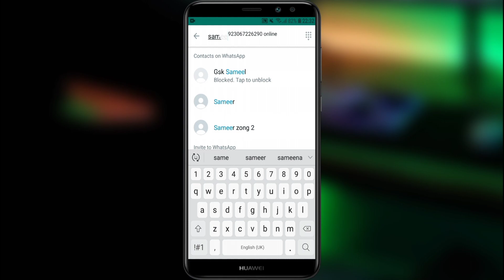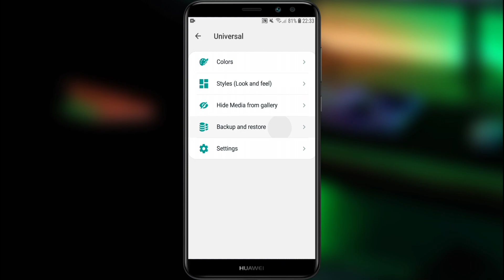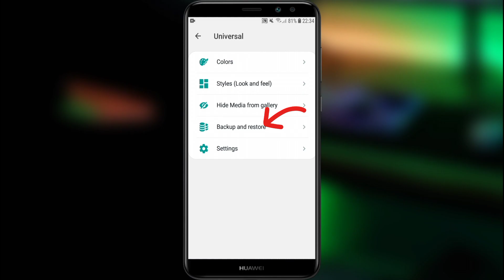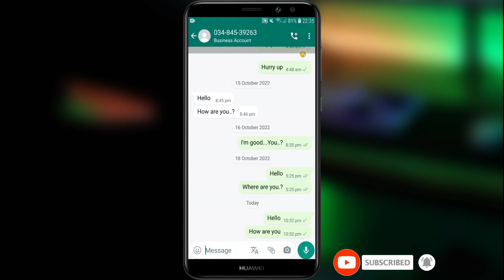How To Recover GBWhatsApp Deleted Messages In 2023 | Recover GBWhatsApp Chats Without Backup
Hello guys!

Title: How To Recover GBWhatsApp Deleted Messages In 2023 | Recover GBWhatsApp Chats Without Backup
Important note:
Accidentally deleted your important messages, photos, or videos on GBWhatsApp? Don't worry, we've got you covered! Our latest video tutorial, 'GBWhatsApp Deleted Data Recovery,' will guide you through the step-by-step process of retrieving your lost data quickly and easily.
Queries solved:
1. how to recover whatsapp deleted messages
2. whatsapp deleted messages recovery
3. Gbwhatsapp data recovery
4. how to recover deleted whatsapp messages
5. recover deleted whatsapp messages
6. how to restore data from gbwhatsapp to whatsapp
7. normal whatsapp to gbwhatsapp backup
8. Gb whatsapp old delete chat recovery
9. recover deleted whatsapp messages iphone
10. Whatsapp data recovery